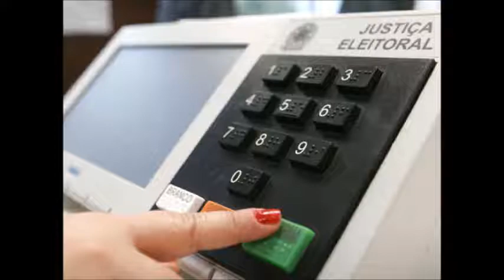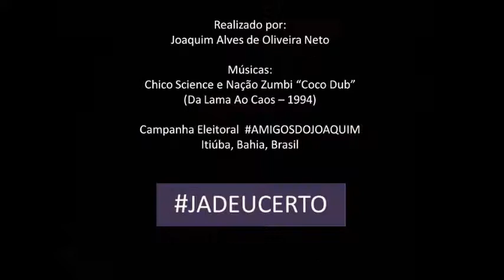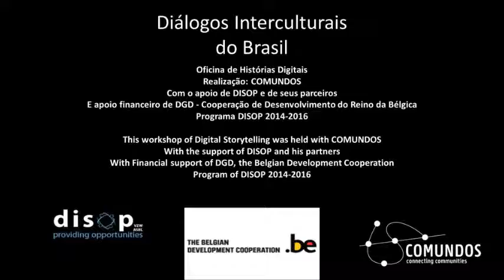Uma historia sobre o poder local. Por Joaquim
Dizemos por ai que “Política não se discute”. Isso é um sinal: a democracia representativa está em crise!
Precisamos desconstrui-la. Dar fim aos velhos pensamentos para que algo novo e melhor para todos apareça.